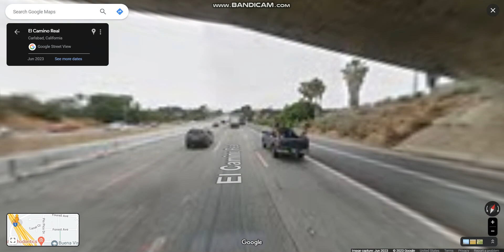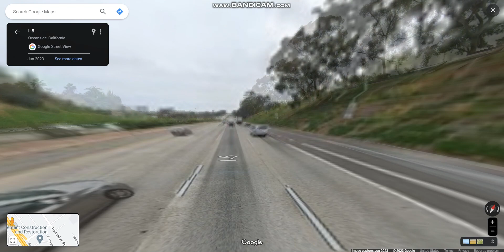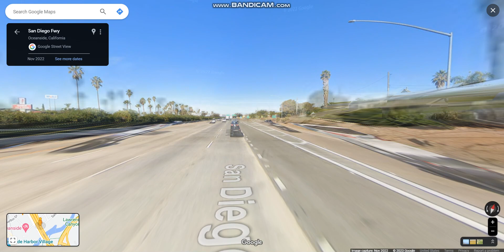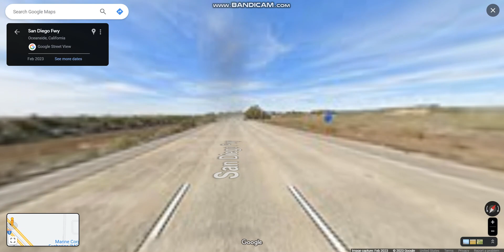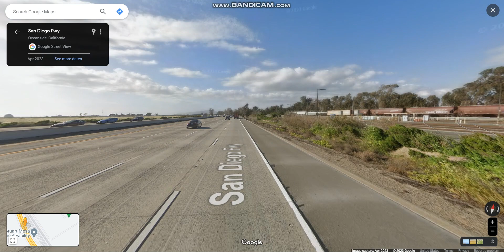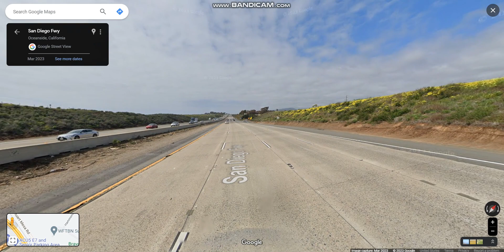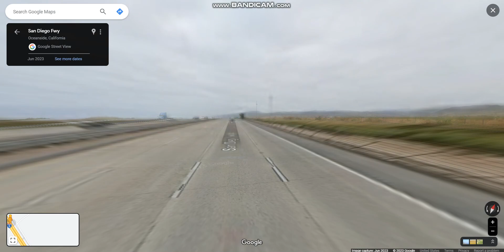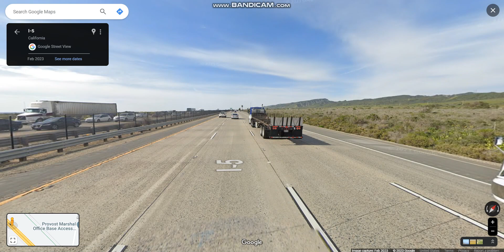San Diego Freeway (Interstate 5 Exits 51 to 62) northbound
The San Diego Freeway is one of the named principal Southern California freeway that runs from Los Angeles to San Diego.

Highlights: JCT: CA 78